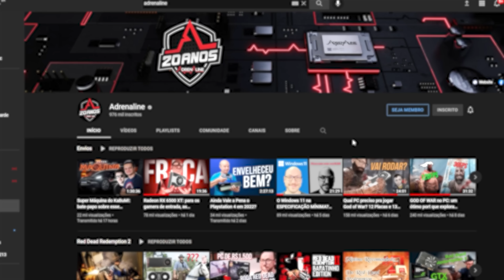Comparando placas-mãe: desde as BARATINHAS até as CARAS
Vamos fazer um vídeo mais técnico, ai sim entrando em detalhes de vários componentes de uma placa-mãe e outras placas, como chipsets, chips, capacitores, chokes, mosfets, trilhas, camadas, conexões, etc etc etc.

O mercado de placas-mãe é repleto de opções, e os preços podem ir desde valores baixos até coisas exorbitantes. Mas o que eu ganho gastando mais em uma placa-mãe? Que recursos e tecnologias vão ser adicionais se eu decidir pelos modelos mais caros?

Para mostrar como variam as possibilidades dentro de um line-up de produtos, vamos fazer um comparativo entre quatro produtos da ASUS, todos voltados a 12ª geração Intel Core, codinome Alder Lake-S. São placas encontradas de preços que vão desde os 600 reais até modelos entusiastas superando os R$ 5.000.

Ao longo do vídeo nós desmontamos as estruturas de arrefecimento, que acabam escondendo alguns dos componentes presentes. De certa forma elas mesmas já são um diferencial, com os modelos mais potentes trazendo dissipadores muito maiores e em mais quantidade que modelos de entrada que, em alguns casos, nem trazem esse elemento.

Com as placas abertas mostramos os diferentes chipsets que estão por baixo dos dissipadores, bem como a parte de alimentação de energia e estabilidade, com componentes como MOSFETs, bobinas, capacitores e controladores de fases. Como comentamos em outro vídeo, a robustez desses componentes é indispensável para determinar a capacidade de uma placa-mãe me suportar processadores de alta performance, por longos períodos e especialmente para aqueles que desejam "levar o chip ao limite" através do overclock.

Outra mudança está vinculada ao chipset. Dependendo da geração Core, diferentes chipsets trazem diferentes limitações. As placas H600 não são capazes de realizar ações como o overclock do processador ou das memórias. A linha B600 já podem liberar o overclock das memórias, enquanto é só com a linha Z600 que o consumidor consegue ter total acesso a modificar a operação tanto do processador quanto das memórias.

Outra evolução notável é os recursos como quantidades de slots para memórias, slots de armazenamento SATA e M.2, recursos como Wi-Fi, Bluetooth, conexões adicionais de rede outras capacidades.

E existem uma série de detalhes que podem diferenciar um projeto mais básico de uma placa avançada, como mais camadas no PCB, que aumentam a qualidade e estabilidade da transmissão de pulsos elétricos ao longo das trilhas, dando mais qualidade à comunicação entre os componentes, com menos interferências e potencial de aumento de desempenho mesmo em alto estresse.